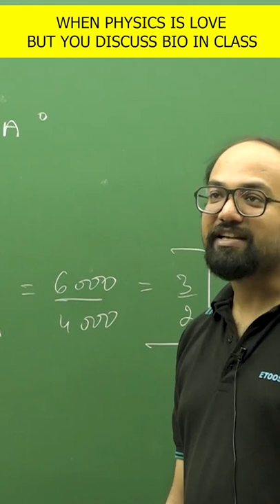When Physics is Love, but you discuss bio in class | Etoos NEET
Want to have free MOCK TEST⁉️
WITH BONUS VIDEO SOLUTIONS for JEE/NEET 2022
Only for first 1000 students. Hurry Up !

1. The brilliant minds come to assist you in your preparation
2. All the topics are explained vividly
3. You are in the comfort of your home, choose your place of learning
4. The faculties share excellent tips and tricks via the video lectures
5. An affordable mode of learning